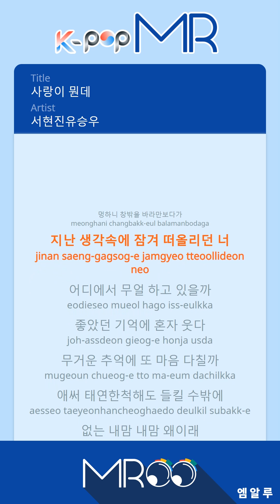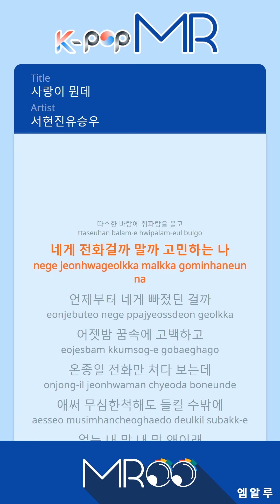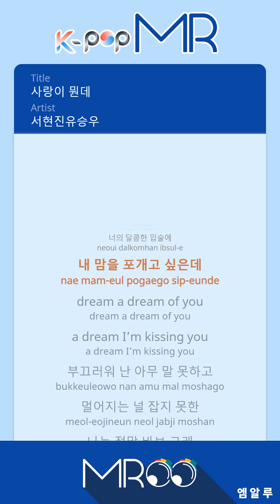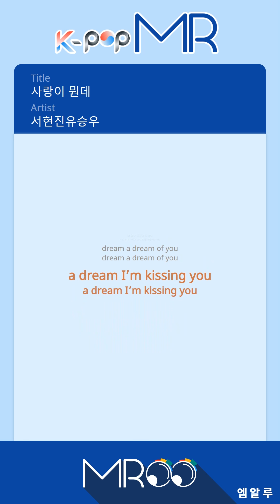What Is Love - Seo Hyun Jin, Yu Seungwoo (With Melody)ㆍ사랑이 뭔데 서현진&유승우 [K-POP MROO 노래방★Musicen MR]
What Is Love - Seo Hyun Jin, Yu Seungwoo (With Melody Ver.)ㆍ사랑이 뭔데 서현진&유승우 [K-POP MROO 노래방★Musicen MR]

[Eng-Sub]

When the relaxing sunlight comes in
I blankly look out the window
Locked up in past memories, thinking about you
Where are you, what are you doing?

I’m smiling by myself at the good memories
But with heavy memories, I’m afraid I’ll get hurt
So I try to act calm but my heart can’t help but get caught

To make my heart this way?
Every day, I shed tears, my nose runs
To make my heart race
On your sweet lips
I want to lay my heart on it

dream a dream of you
(I’m dreaming of you)
a dream I’m kissing you
(Dreaming of kissing you)

Pink flowers are blowing around
Whistling at the warm spring wind
Should I call you or not?
When did I fall in love with you?

I confessed to you in my dream last night
All day, I kept staring at my phone
I try to act indifferent but my heart can’t help but get caught

I’m so shy, I couldn’t say anything
I couldn’t hold onto you when you got farther away
I’m really a fool

Why am I being like this?
My heart is aching
What is love?
My heart is racing again
Telling me that I love you

ⓒMusicen. MROO"